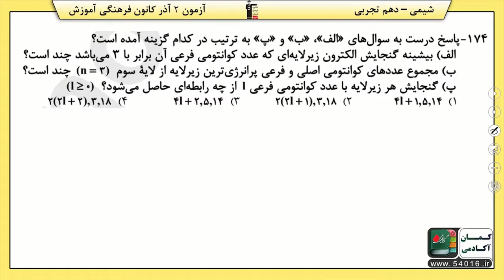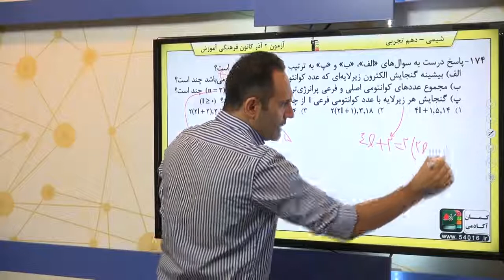پایه دهم تجربي شيمي 1 کيهان زادگاه الفباي هستي کشف ساختار اتم سوال 174 درصد پاسخگویی 54